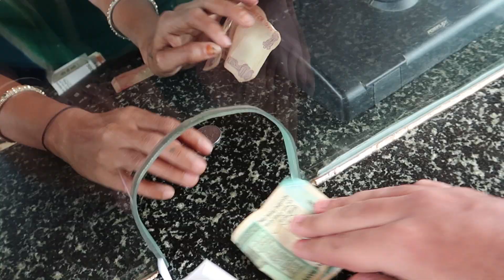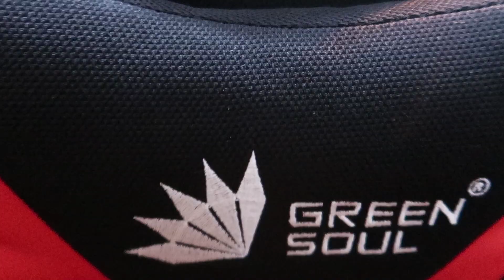MY NEW GAMING CHAIR HUBBALLI-DHARWAD | KANNADA